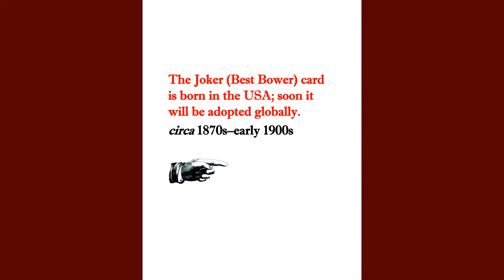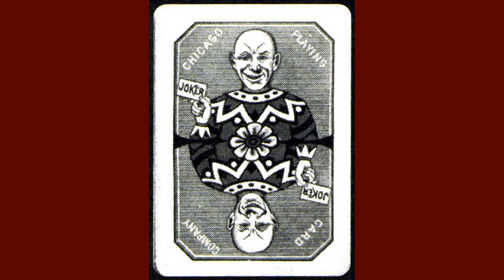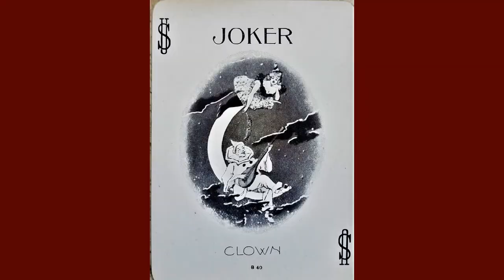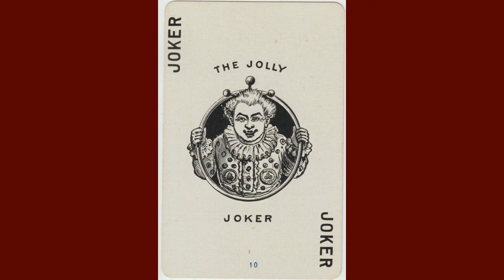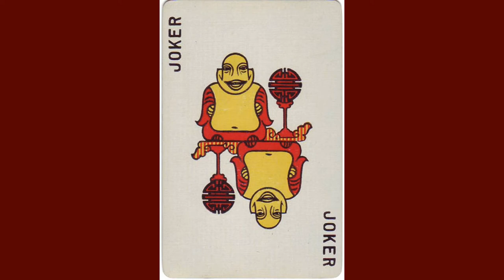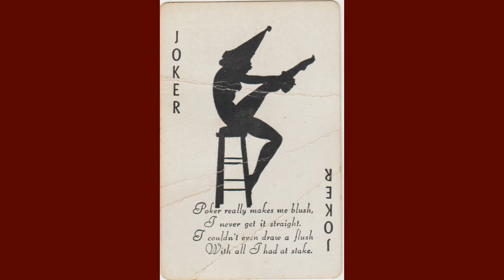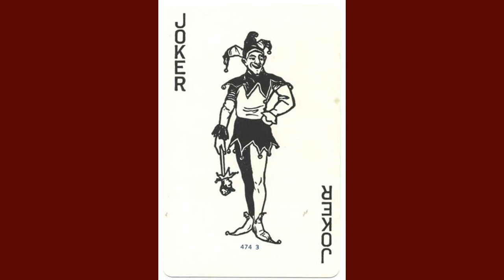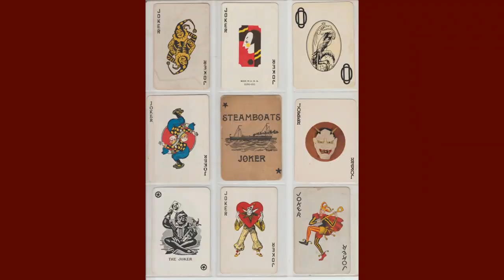Vintage JOKER PARADE – Turn Of The Century Rag – Gair Linhart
THANKS TO: Matt Schacht, Pascual Franscisco Antoli’, John Edelson, Joop Muller, Dan Nordquist, “The Congress Guy”, and members of Facebook group: “Joker Collectors Club” for insights and image scans; also to the World Web Playing Card Museum
THIS VIDEO includes a few favorites from my (mostly 20th century) Joker collection, started circa 1964 in East Cleveland, Ohio, with boy-buddies Dan and Brad Nordquist. The Dan Norquist collection is today considered by many, to be among the world’s finest (esp. of 19th century jokers). Part two of my novel, Crazy Blue City, is a prequel-sequel in the form of a play entitled The Joker Club. To read it, please visit GairLinhart.com and click the E-BOOKS page.
JOKER ETYMOLOGY: Although an American innovation, some theorize that the term: “Best Bower” was derived from a German word (bauer). I respectfully doubt it. Long before the first Best Bower card was added to a card deck (circa 1863) nautical folk had been referring to the most effective of a ship’s anchors as being her “best bower”. OR the simple dictionary definition of a bower as being (a shady) “shelter” works too; picking up a wild card can surely anchor or shelter a hand of cards. Others, similarly, go far afield with an idea that the word “Joker” is derived from yet another European word (juker). In view of the fact that the term “joker” had already been in use in the U.S. (the card’s birthplace, circa 1860s), I think it more likely that its first appearance on a wild card was simply a fanciful observation regarding the card’s capricious and disruptive nature.
REGARDLESS, we playing card aficionados continue to learn, freely exchanging the fruits of our research outside of the formal structures of academia – no tuition fees or student loans are required! In this way, we are a fine exponent of the internet’s capacity to help us to expand knowledge via just ourselves!